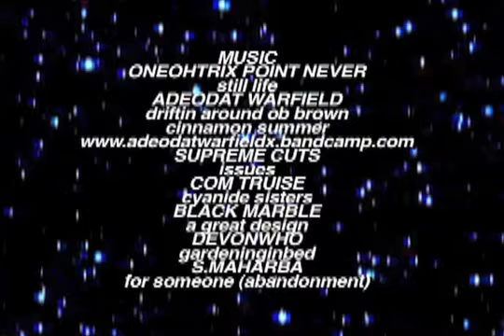Pyramid Country: Phoenix Nights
Most videos feature at least some night skating, but Pyramid Country goes all in and captures the unique vibe of empty streets and bust-free spots.